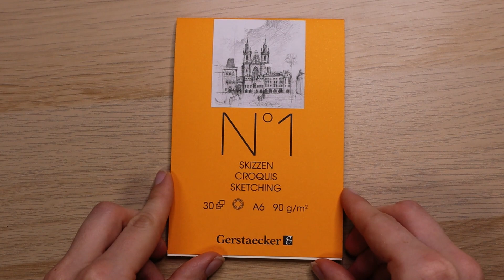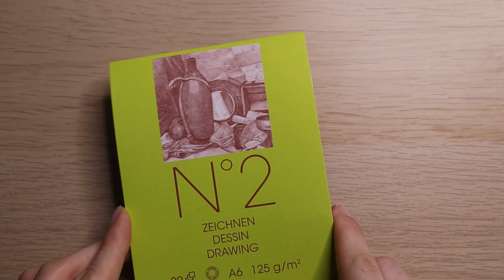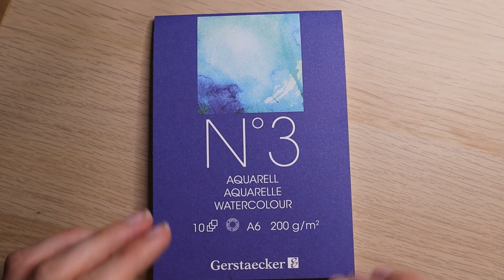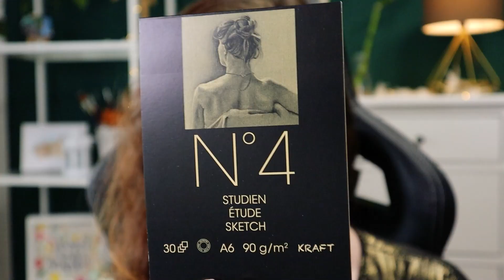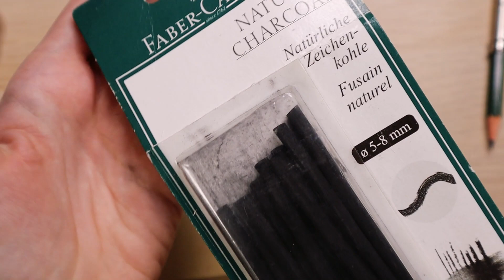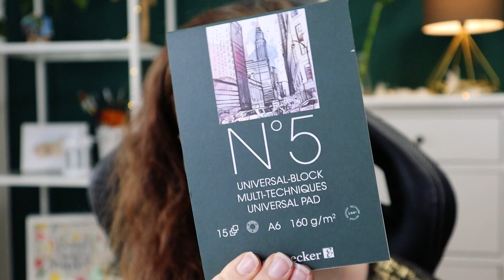Wofür brauche ich welches Papier? Die verschiedenen Gerstaecker Papiere im Test - 5 Zeichnungen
Hallo Ihr,

in diesem Video teste ich die unterschiedlichen Papierarten, welche es bei Gerstaecker im Angebot gibt.
Dadurch habe ich wieder viele verschiedene Materialien ausprobieret und konnte alte Kunstmaterialien neu für mich entdeckten.
Ich kann nur sagen ich hatte wie immer sehr viel Spaß mit diesem Video!

eure CreativeNess

Was habe ich in diesem Video verwendet?

Bleistifte: Faber Castell 9000, Eberhard Faber "Juwel"
Radiergummis: Faber Castell Knetradiergummi und Perfection 7056
Buntstifte: Faber Castell Polychromos
Aquarellbuntstifte: Koh-I-Noor Hardtmuth Mondeluz
Aquarellfarben: Schmincke Akademie Aquarell
Fineliner: Tombow Fudenosuke Brush Pen, Micron Pigma 01
Papiere: Gerstaecker N°1, N°2, N°3, N°4, N°5